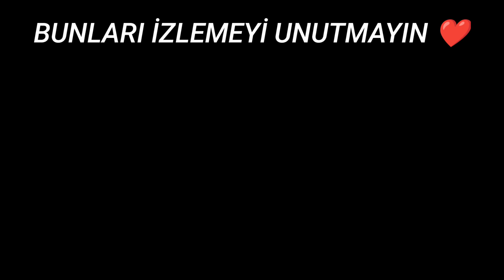SARMADI AL BAŞA PUBG MOBİLE Lite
Herkese merhaba ben Bay Doğan.  SARMADI BAŞA AL PUBG MOBİLE LİTE 🔥 GERİ DÖNDÜM!! 1 HAFTA SONRA YENİ VİDEO SİZLERLE 🔥 Like ve yorum atmayi unutmayin❤

İZLEYICI OYUNLARI serisi gelecek, elimde custom room var ve hafta sonu yayin acabilirsem acacagim. Hafta sonu izleyici oyunlari serisine baslayacagiz, saklambac vb. Katilmak isteyenler discord sunucumuza beklerim.

Daha fazla bu tarz video için like atmayı unutmayın❤

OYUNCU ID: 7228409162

Her gün canli yayinimiz oluyor, bildirimleri açmayı unutmayin